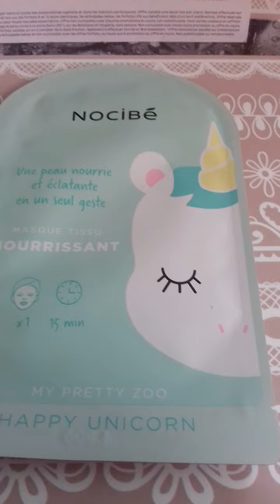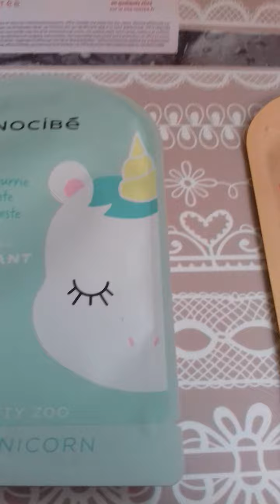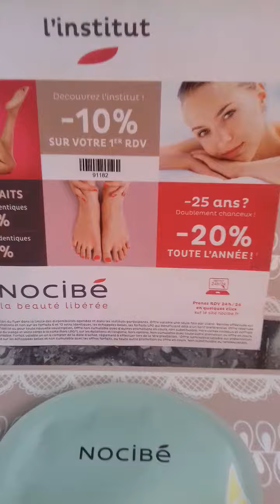masque pour le visage de chez NOCIBÉ